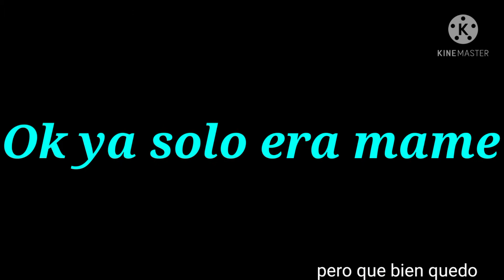Kion y Fuli Romance prohibido #6